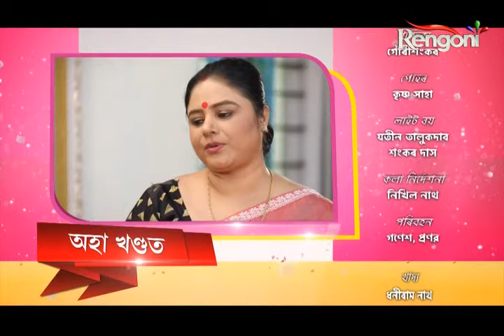Niyarar Phool || EP-84 || 03.04.2020